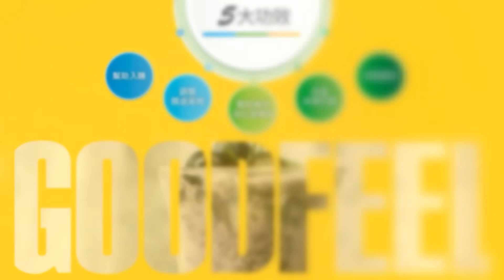【每日必看】韓國瑜.盧秀燕都為蔡壁如站台 蔡正元見"這舉動"驚呆｜NCC質疑政媒兩棲 中廣回函趙少康已請假20231207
0:00 NCC質疑政媒兩棲 中廣回函趙少康已請假
0:36 "萬安旋風"襲高雄 周日輔選尬陳其邁
1:04 韓國瑜.盧秀燕都為蔡壁如站台 蔡正元見"這舉動"驚呆
2:31 韓國瑜挺陳超明 喊"雙胞胎效應"讓竹苗起飛
4:54 反服貿削價競爭! 賴發免費便當 上千民眾爆推擠
5:22 "爭氣!巧芯號"城隍廟前開講 謝龍介批綠營光電分贓